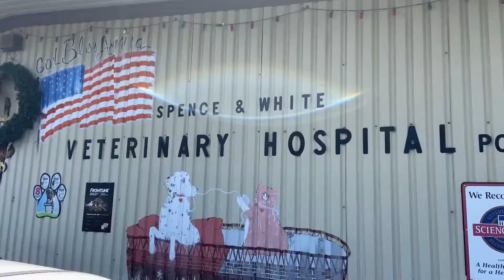"Gloria" gets a second chance at life